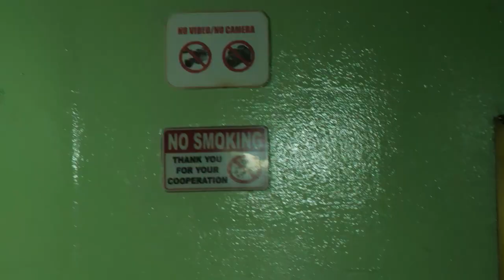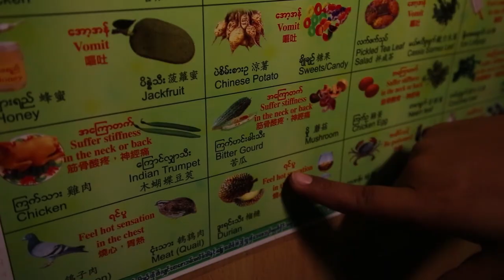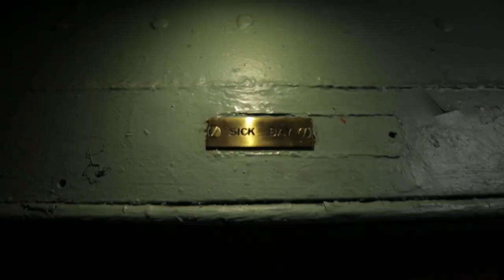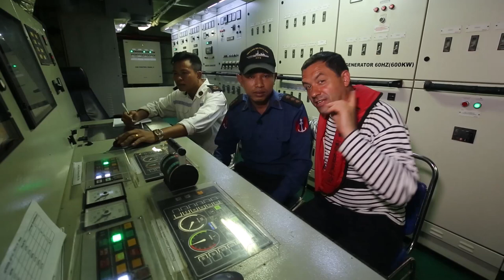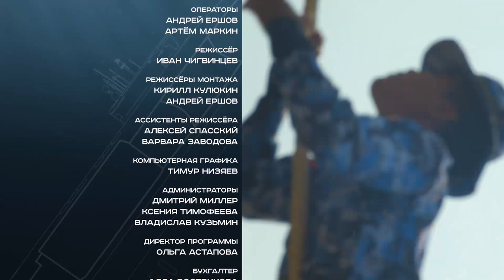Myanmar Navy Documentary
Russian Star TV Channel.